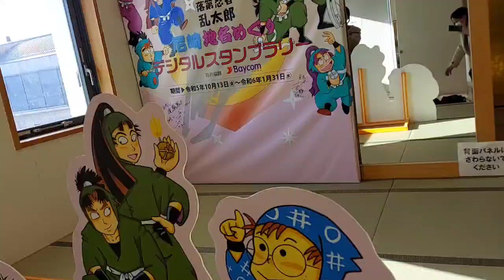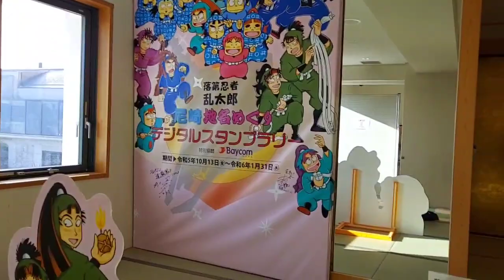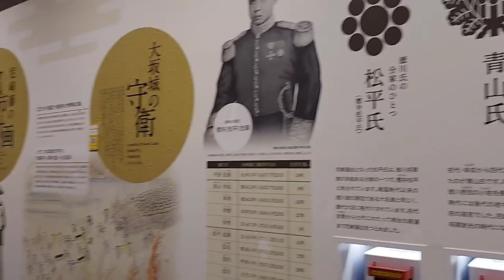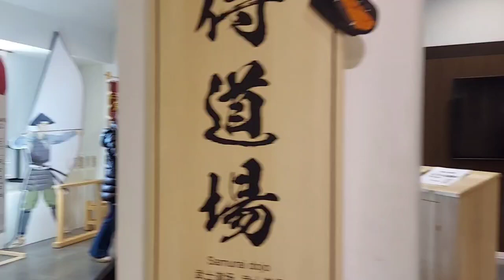尼崎城3がいと2かい。😍😲 3rd and 2nd floor of Amagasaki Castle.